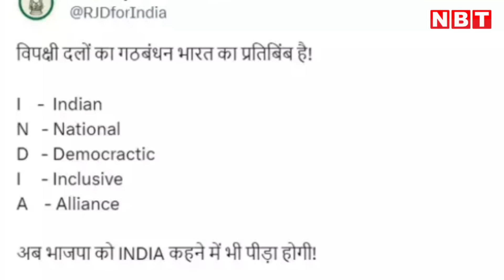INDIA Vs NDA : क्यों चुना विपक्ष ने 'INDIA', किसने की थी नाम की पेशकश? | Opposition Meet Today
विपक्षी दलों ने बेंगलुरु (Opposition Meeting Bengaluru) में हुई इस मीटिंग ने के बाद एक विपक्षी एकता की कवायद को एक गठबंधन की शक्ल दे दी है और ये महागठबंधन UPA नहीं बल्कि INDIA कहलाएगा. इस पर मुहर खुद कांग्रेस अध्यक्ष मल्लिकाजुर्न खरगे ने प्रेस कांफ्रेंस कर दी है. साथ ही अगली मीटिंग महाराष्ट्र में होने का एलान किया है